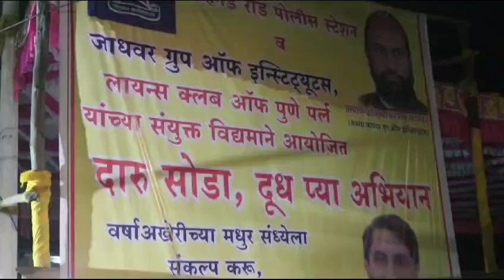जाधवर ग्रुप ऑफ इन्स्टिटयू तर्फे व्यसनमुक्त भारताकरिता दारु सोडा,दूध प्या जनजागृतीने नववर्षाचे स्वागत